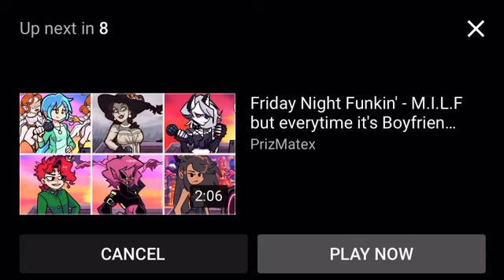Rule 34 artists and Friday Night Funkin' Fans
Tags (Ignore)